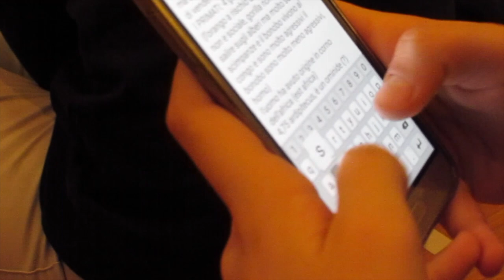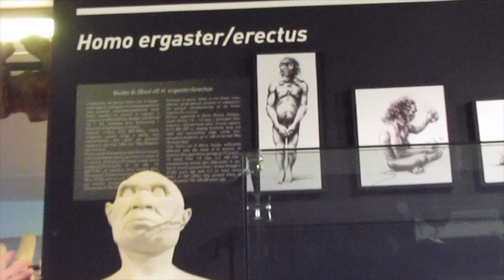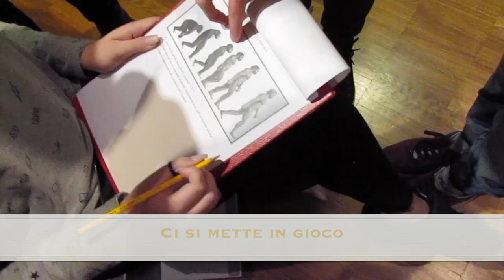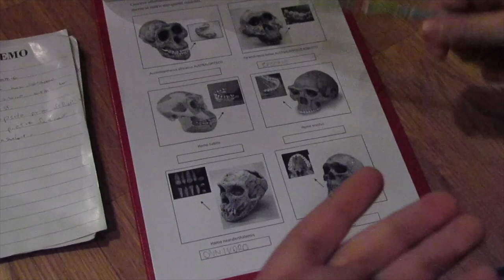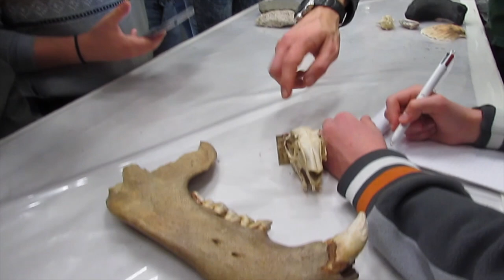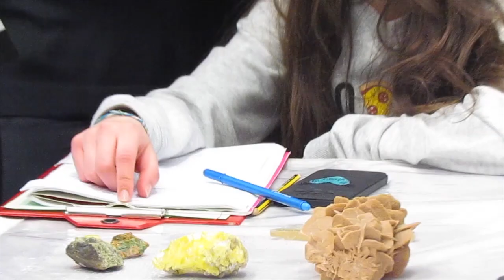Caprin al Museo di Storia Naturale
This video is about Caprin al Museo di Storia Naturale